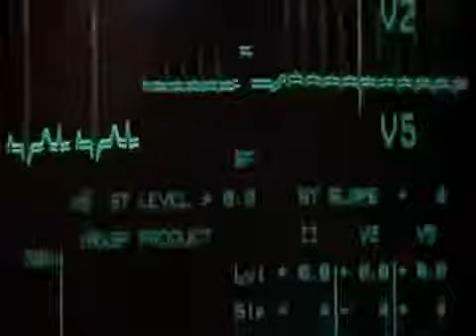Use Your Weapons- by Evariste Umba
You have some Godly weapons in your hands- speak/pray specific scriptures for specific needs